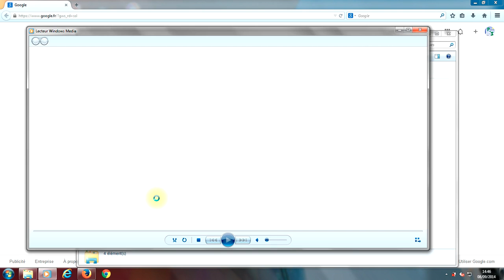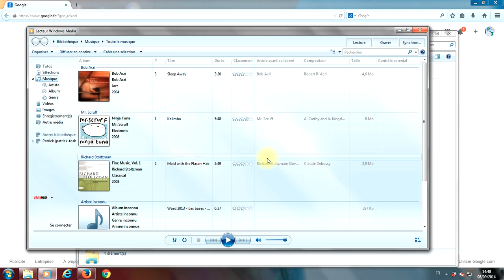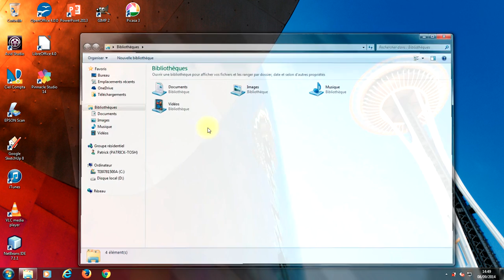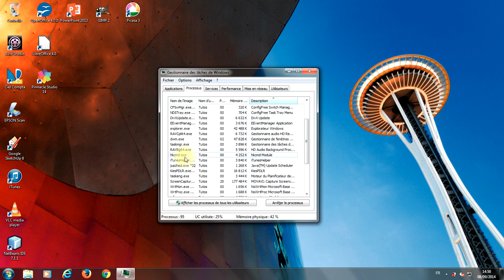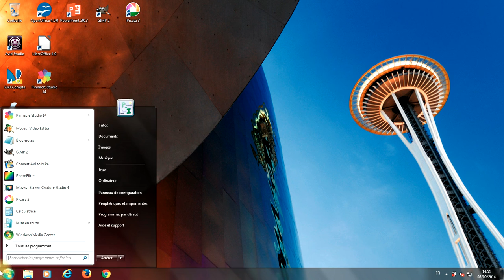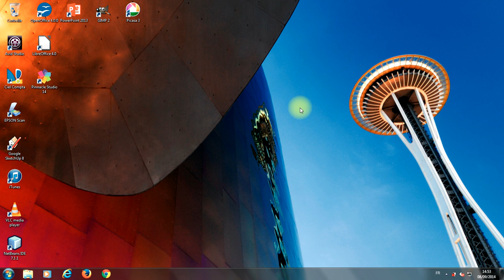Tuto Windows 7 - Forcer l'arrêt d'un logiciel et de l'ordinateur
Dans ce cours, vous allez apprendre à :

- Forcer l'arrêt d'un logiciel qui a planté
- Forcer l'arrêt de votre ordinateur qui a planté